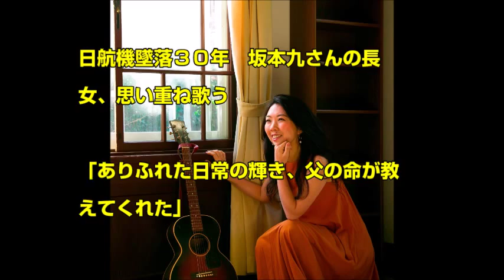日航機墜落３０年 坂本九さんの長女、思い重ね歌う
■「ありふれた日常の輝き、父の命が教えてくれた」

　日常の輝きを歌に乗せて－。５２０人が亡くなった日航ジャンボ機墜落事故は１２日で３０年。事故で犠牲になった坂本九さん＝当時（４３）＝の長女で歌手の大島花子さん（４１）は、日々を生きる大切さを歌で伝え続けている。二度と過ごせない父との日常は「何でもない瞬間」にこそきらめきがあったからだ。昨年末に発表した初アルバムでは父のカバー曲を収録し、父の曲に３０年間の思いを重ねて歌った。